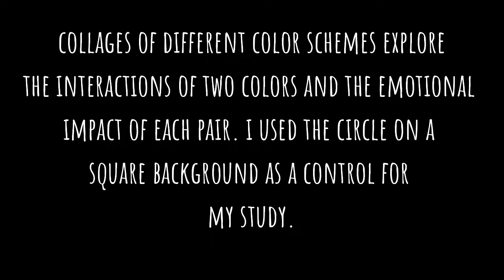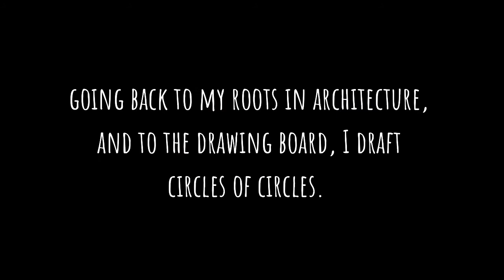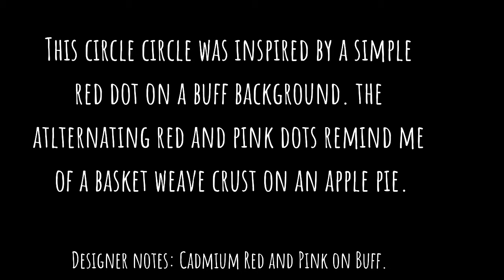⭐ Color Inspiration, Grids, Circles, Courtney Miller Bellairs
This short introduces the investigation behind the 2019 Circle Circle series: watercolor paintings by Courtney Miller Bellairs. The early part of the series has grids, compositions, and studies exploring color combinations. Circle collages of paper on paper are the inspiration behind the following Circle Circles. Each painting is conceived of as a 'designer combination'. Courtney considers them paintings for contemporary life and interiors, from minimalist to modern. Part I